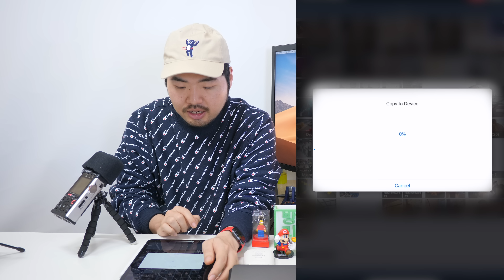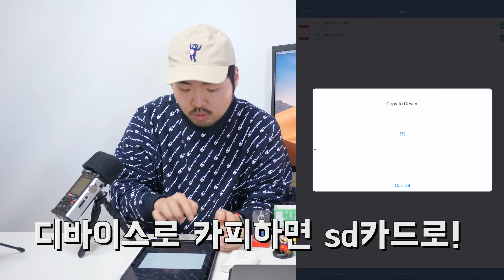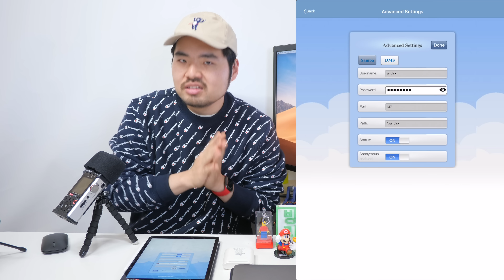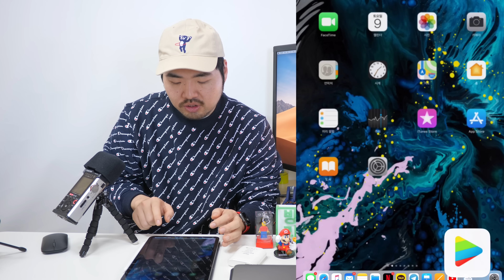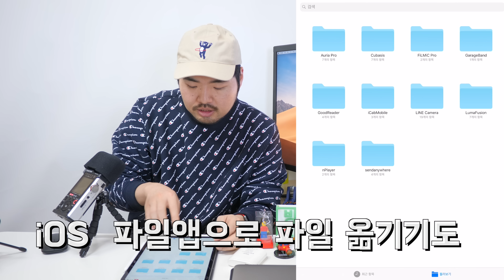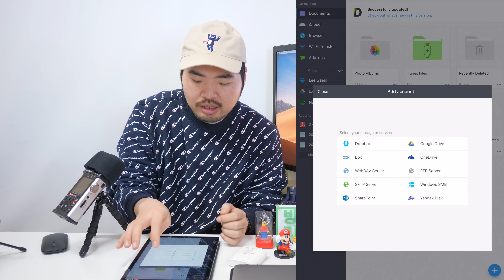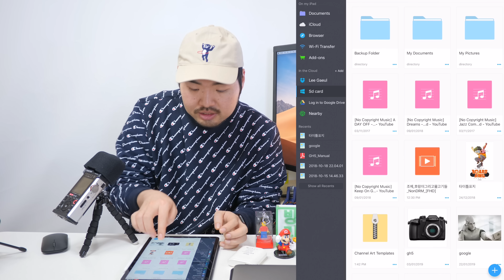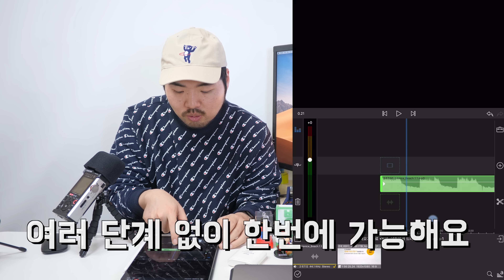아이폰 아이패드 SD 메모리카드 연동 활용 스페셜! 영화 보기, 자료 백업과 네트워크 드라이브 사용하기 ipad sd card wireless tips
아이폰 아이패드와 마이크로 sd  카드를 무선으로 연동하는 방법에 대해서 지난번에 가르쳐 드렸습니다! 거기서 못다한 자료 백업부분에 관한 주의사항과 네트워크 서버를 생성해서 직접 파일을 주고받는 내용을 스페셜하게 준비해봤습니다. 윈도우 기반으로 파일을 usb처럼 주고받고 싶으셨던 분들은 이 방법을 알아두셨다가 다른 장치를 구입해도 편리하게 응용해보세요!

*영상에서 소개한 장치 와이파이 sd 리더기